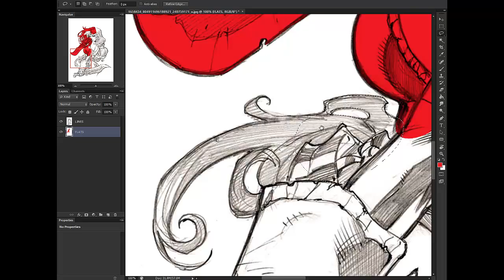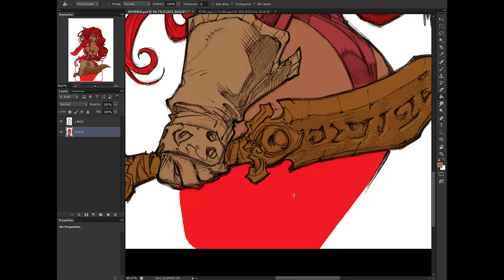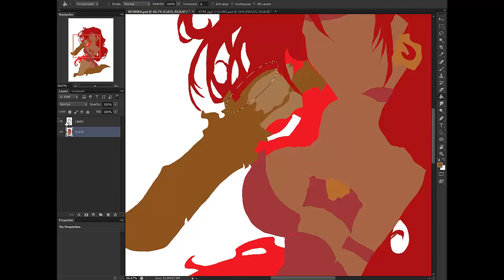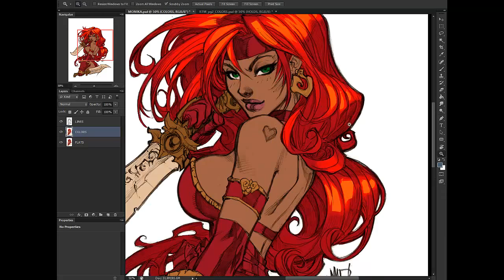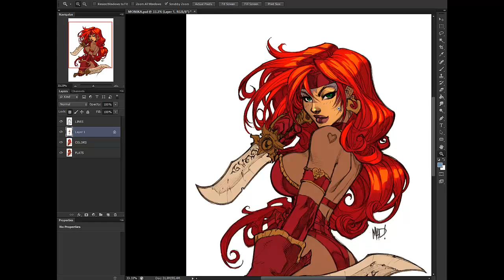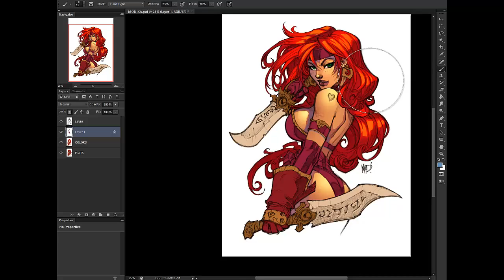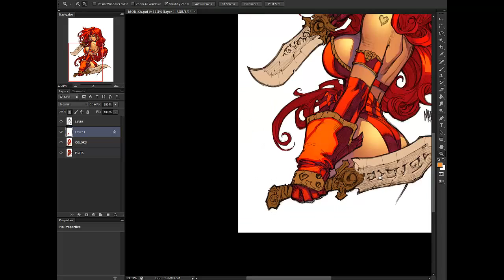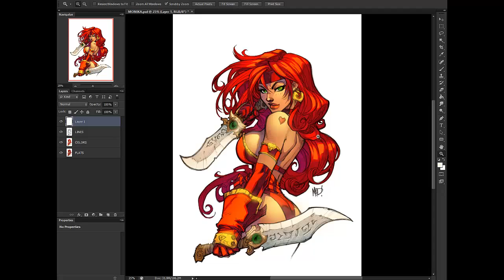Photoshop comic coloring tutorial: Speed coloring: Red Monika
Click here to register for my free coloring webcast! And you get some free brush presets and a copy of my eBook just for attending.

I also have a complete Photoshop digital coloring course--100+ real-time video tutorials (with downloadable presets for my brushes, tools, actions, and color swatches). Click here to check it out:

There are two free lessons--one on color theory and another on flatting to watch for free.

Lineart by Joe Mad!

Colorist: K. Michael Russell
Programs Used: Adobe Photoshop CS6 64-bit, Camtasia Studio, Windows 7 64bit
Equipment Used: Wacom Cintiq Companion 13" or Wacom Intuos2 6x8

If you interested in learning how to color lineart in photoshop, want to learn comic book coloring 101, or just want more photoshop comic book coloring techniques, tips and tricks, subscribe for more!
I use Tubebuddy to manage YouTube tags and descriptions. If you have a lot of videos, it's great to make bulk changes you can't make by default.